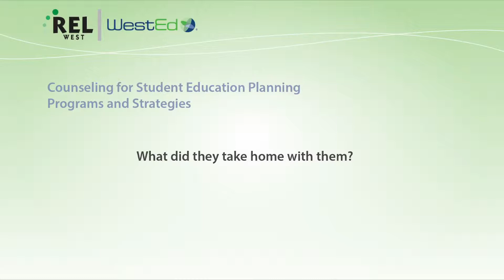Counseling for Student Education Planning Programs and Strategies (REL West)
Since 2012, incoming California community college students are required to develop student education plans to ensure they meet their educational goals. To support community college counselors and administrators supporting these students, REL West hosted events featuring experts from community colleges around the state. Participants learned about innovative and promising counseling programs that support student education planning. In this video, they talk about what they learned from the event.